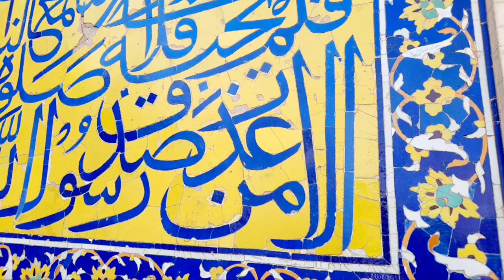Wazeer khan Mosque Short Documentary| Lahore Pakistan |Talk with Amir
The Wazir Khan Mosque (Punjabi and Urdu: مسجد وزیر خان is a 17th-century mosque located in the city of Lahore, capital of the Pakistani province of Punjab. The mosque was commissioned during the reign of the Mughal Emperor Shah Jahan as part of an ensemble of buildings that also included the nearby Shahi Hammam baths. Construction of the Wazir Khan Mosque began in 1634 C.E. and was completed in 1641, The mosque is located in the Walled City of Lahore along the southern side of Lahore's Shahi Guzargah, or "Royal Road," which was the traditional route traversed by Mughal nobles on their way to royal residences at the Lahore FortThe mosque is situated approximately 260 metres west of the Delhi Gate, where the mosque's Shahi Hammam is located.The mosque also faces a town square known as Wazir Khan Chowk,

Cinematic and Inspiring Background Music For Videos & Presentations
MorningLightMusic
🎵 Title: Adventure

The ALL ACCESS Membership grants you access to use all current and future tracks You can use our library as background music for videos, podcasts, social media, digital ads, websites, etc. (any online setting is allowed - TV and Radio require extended/premium licenses). You can use the music in all your projects, as long as your subscription is active. If you cancel your subscription, your previous content is still covered.